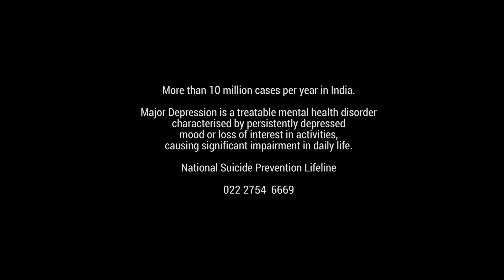ജാഗ്രത: ചിലപ്പോൾ നിങ്ങൾ ഇതിലേക്ക് അലിഞ്ഞു ചേർന്നേക്കാം | BOTHER - A Nebil Mathew Film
Bother Short Film